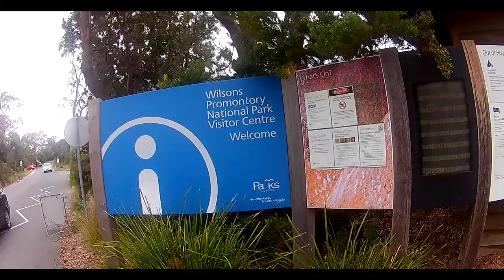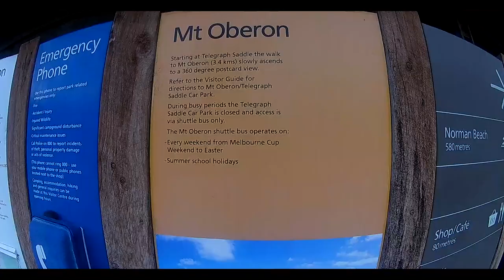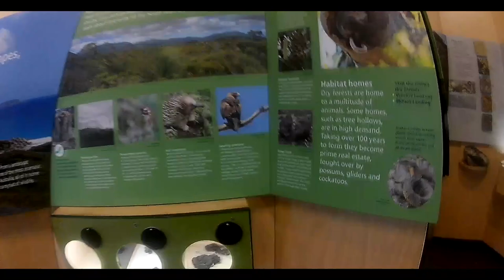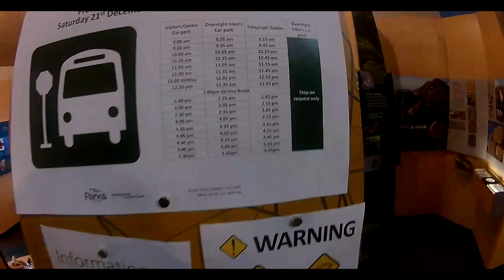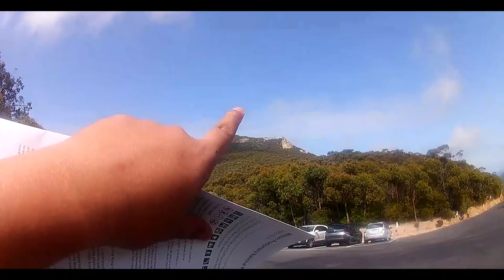HIKING SA MT OBERON. WILSON PROMONTORY (VLOG # 8)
Like nyo din ung Video kung nagustuhan nyo, at kung napatawa o napasaya ko kayo.

Comment lang kayo kung may suggestion, opinion, comments about sa vlog ko o ung gusto nyong gawin ko sa next video.

NO HATERS PLEASE, NO BULLYING. kasi alam ko naman bano o  di pa ako gaanong ka galing mag Vlog.